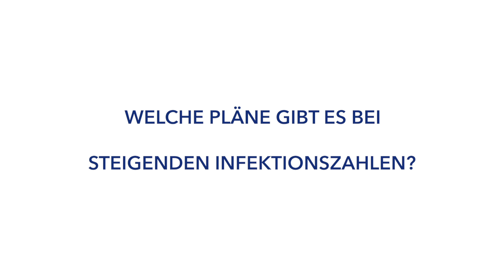Nachgefragt bei Kultusminister Dr. Alexander Lorz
Die Coronafallzahlen sind derzeit auf einem sehr hohen Niveau. Aus diesem Grund wurde bei Kultusminister Dr. Alexander Lorz nachgefragt, wie sicher der Unterricht an Hessens Schulen ist. Er betonte, dass die Schulen in aller Regel nicht die Infektionsorte, sondern die Feststellungsorte seien: "So strenge Hygienemaßnahmen wie an unseren Schulen haben wir fast nirgendwo. Wir haben die Gesundheit unserer Kinder und Jugendlichen fest im Blick." In dem Nachgefragt-Video erläutert der Kultusminister außerdem, welche Pläne es für weiter steigende Infektionszahlen an den Schulen gibt und wie die Quarantäneregeln derzeit aussehen.